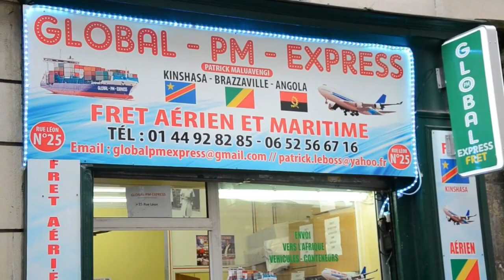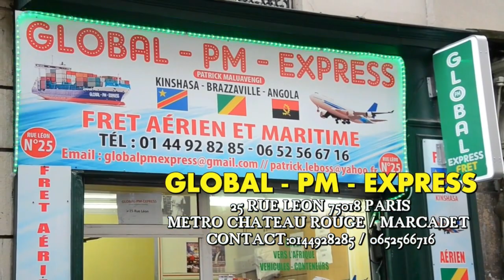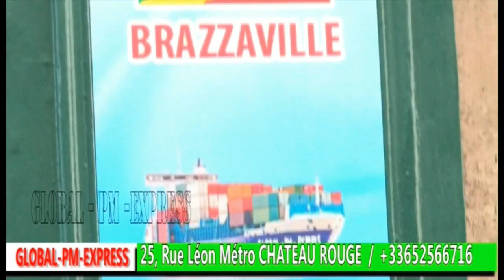22/03 EYINDI DENIS LESSIE APUPOLI ROGER BAKA + MAJABU MIKE, MOISE+HERITIER WATA, BUT NA FILET, FALLY